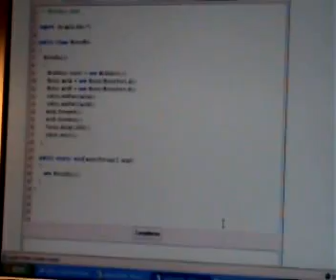Programmierung des Roboters Lego (Deutsch)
Programmierung und Tests des Roboters Lego